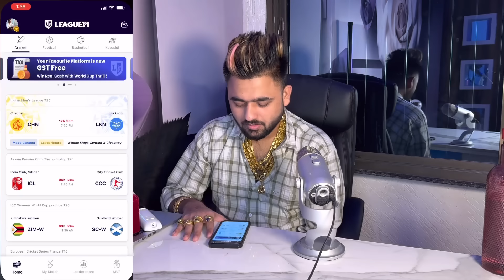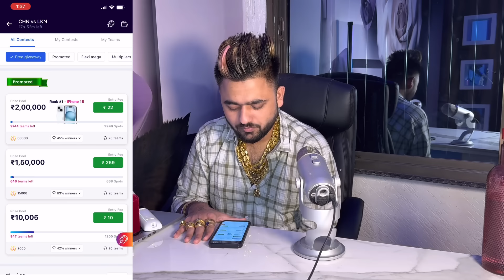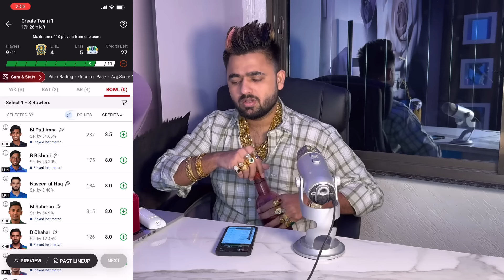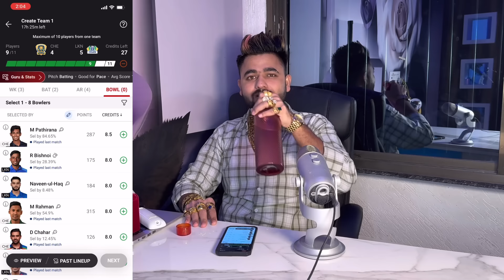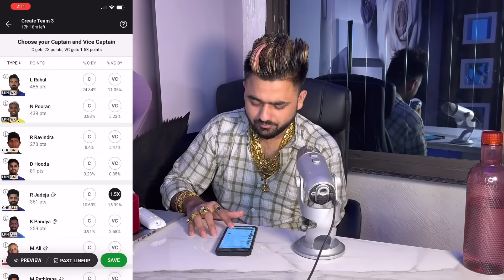CHE vs LKN Match Prediction|CSK vs LKN Match Prediction|CHE vs LKN match Team